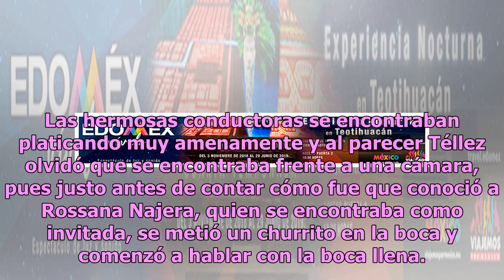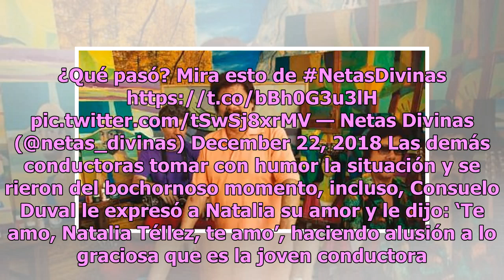Paola Rojas regaña a Natalia Téllez por repulsivo acto frente a la cámara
Durante una transmisión del programa Netas Divinas, el cual conducen Natalia Téllez, Paola Rojas, Consuelo Duval y Daniela Magún, la conductora más joven, Natalia, vivió un bochornoso momento y quedó exhibida en pleno show. Las hermosas conductoras se encontraban platicando muy amenamente y al parec...